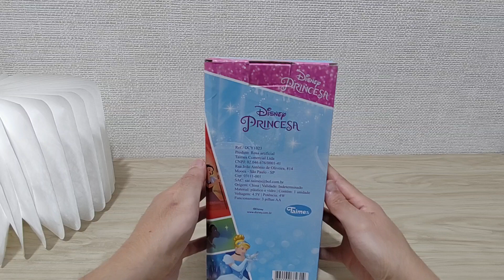Rosa na cúpula Disney